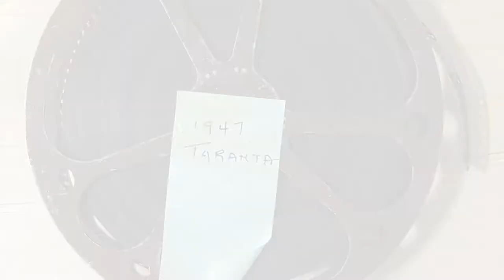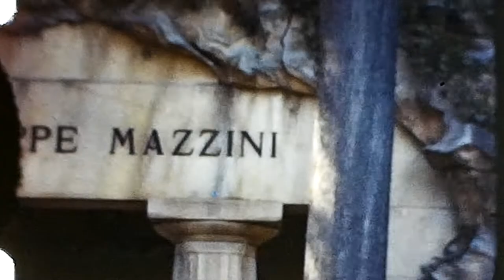1947 The Journey Begins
In 1947, my grandfather, Joseph G. Forte and his mother (my great grandmother) Rosina Forte travelled back to her hometown, Taranta Peligna. This is one of several 8mm films he took during that trip. Highlights of this clip:
- United Airlines planes and New York airport scenes: Reportedly Rosina Forte abruptly lost confidence in the idea of flying complicating travel plans.
- HMS Queen Elizabeth: With flying not being an option, they went by sea! There are clips of some priests my grandfather seemingly befriended as well as seemingly the view from their cabin.
- Sightseeing in New York City: The empire state building, statue of liberty, assorted relatives.
- Genoa and Cimitero monumentale di Staglieno: Notably interred here is Giuseppe Mazzini, a key figure in the unification of Italy.